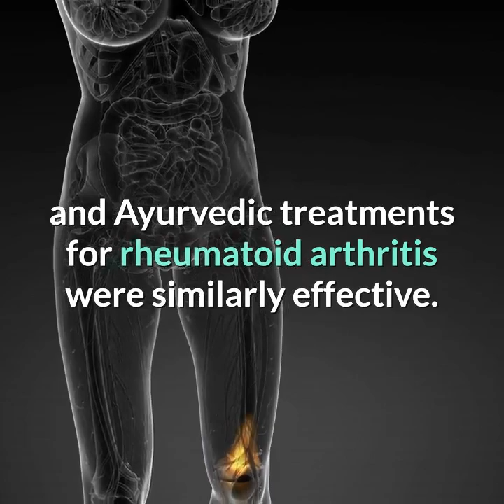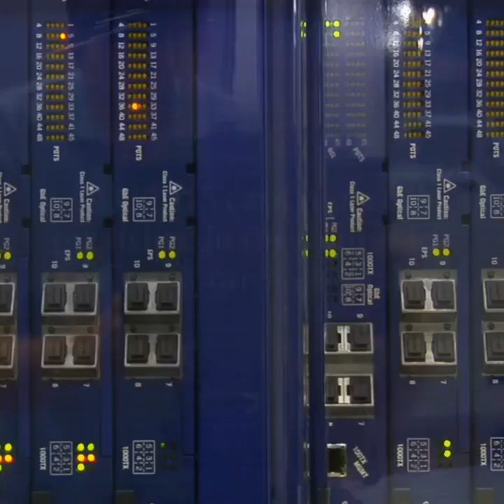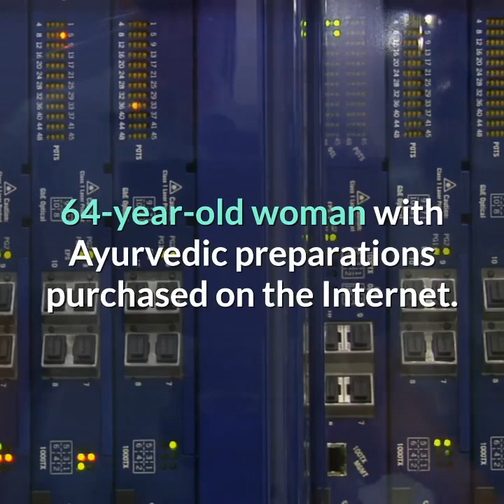What the science says about the effectiveness of Ayurvedic medicine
Acknowledgments

NCCIH thanks Dr. David Shurtleff, Deputy Director of NCCIH, and Dr. Craig Hopp, Deputy Director of NCCIH’s Division of Extramural Research for their review of the 2019 update of this fact sheet.

This publication is not copyrighted and is in the public domain. Duplication is encouraged.
NCCIH has provided this material for your information. It is not intended to substitute for the medical expertise and advice of your health care provider(s). We encourage you to discuss any decisions about treatment or care with your health care provider. The mention of any product, service, or therapy is not an endorsement by NCCIH.